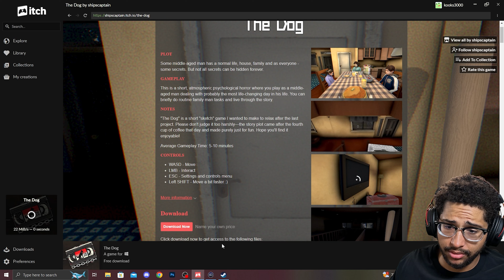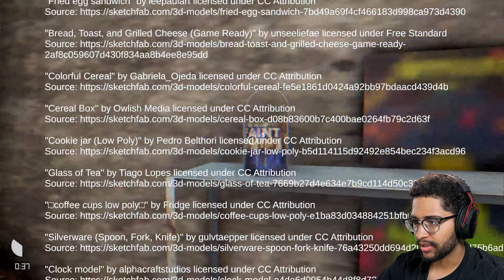is my dog transspecies?????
ayo i think?